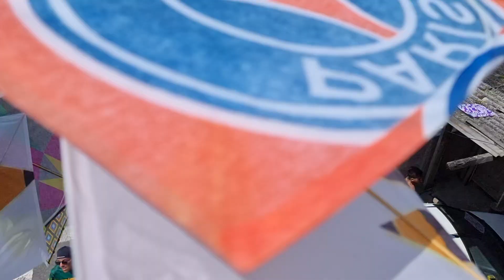JOGUEI PIPA PARA AS CRIANÇAS